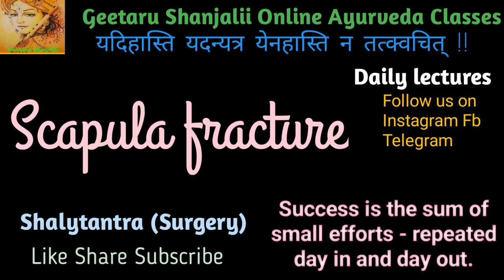Scapula Fracture- shalytantra final year lecture Geetaru Shanjalii Online Ayurveda Classes BAMS